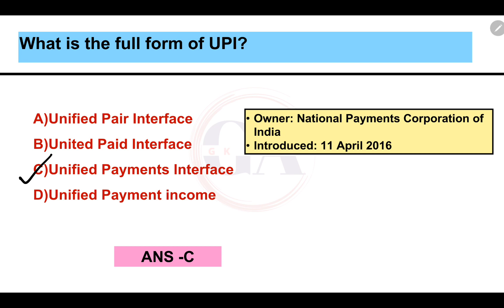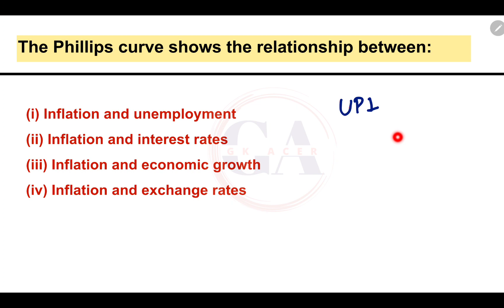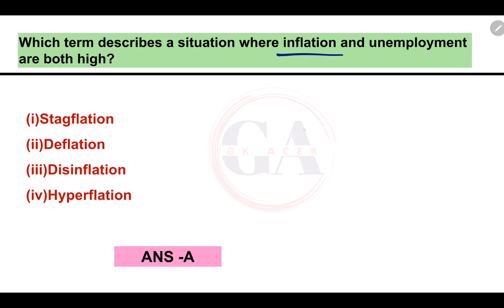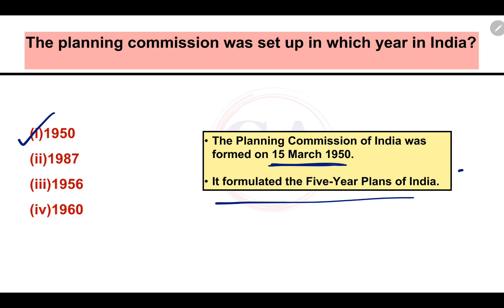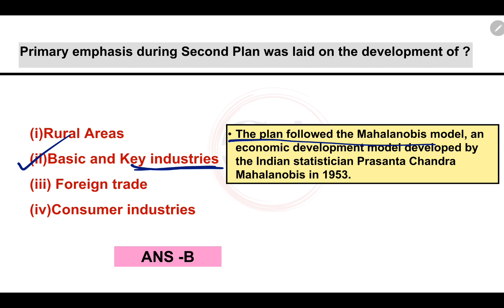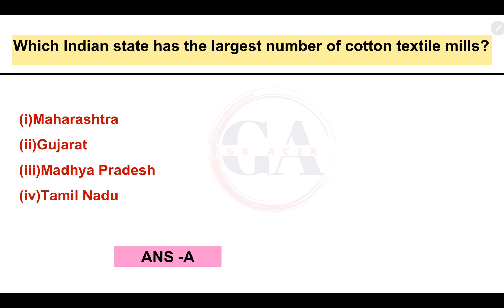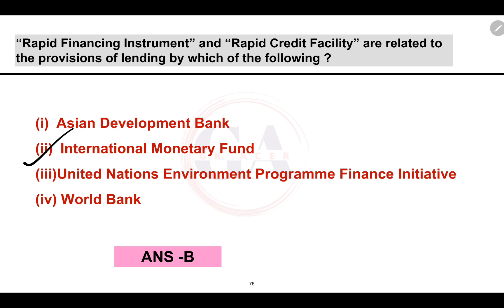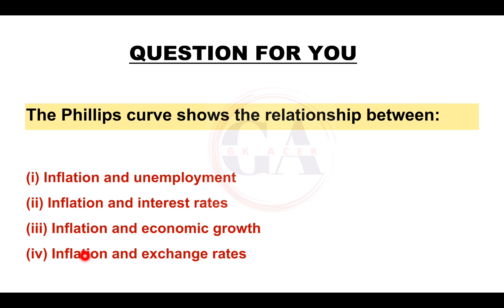Top 100 Economics MCQs | Most Important Economics MCQs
Your Queries.

Top 100 Economics Questions
Economics MCQs
Economics Top100
Most Important Gonomics Question
Arthashastra
Arthik vyvastha imp question
Inflation important question
GST important Questions
GDP Important mcQs
Economics | Top100 Economics Questions | Economics Gk | Most Important Economics Questions | Gk
Economics Terms | Economics Important Terms Gk| Economics Gk GDP GNP NDP NNP FDI Tariff SEZ

economics questions and answers

economics question paper

economics question

economics question bank with answers

economics questions for competitive exams

economics question

economics question pattern 2023

economics question paper 2023 class 11

economics questions and answers 2023

economics gk

economics gk tricks in hindi

economics gk for competitive exams

economics gk in english

economics gk questions in tamil

economics gk in kannada

economics gk in bengali

economics gk crazy trick

economics gk questions in english

economics gk question in hindi

important economic questions

important economic questions for
competitive exams

important economics questions for
competitive exams in kannada

important economics questions for tnpsc

economic important questions class 11

economic important questions class 12 in
canada 2023

economic important questions 2023

2022 in kannada

2nd puc economics important questions

economics gk

economics gk tricks in hindi economics gk in kannada economics gk in bengali economics question paper 2022

economics question paper

economics question paper  2023

economics question

economics important questions for tnpsc

12th economics important questions 2022

money and credit class 10 economics important questions

2nd puc economics important questions

plus two economics important questions 12th economics important questions 2023

in tamil

bbs 1st year economics important questions and answers

managerial economics important questions

economics important questions class 12

2022

12th economics important questions 2022

2nd puc economics important questions 2022

plus two economics important questions

12th economics important questions 2022 in tamil